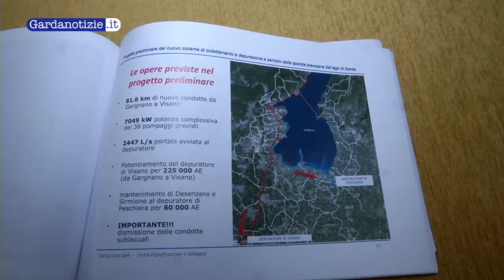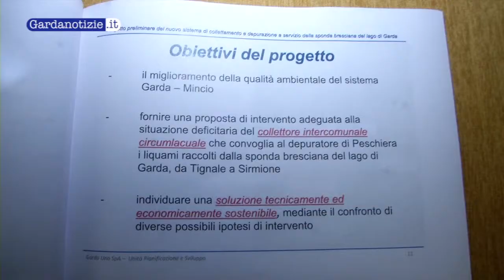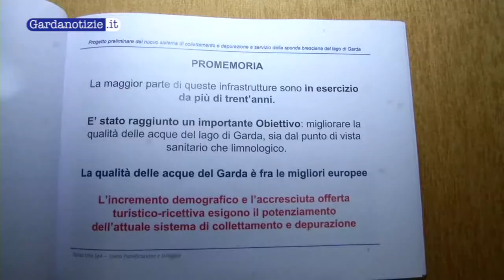Il futuro della depurazione delle acque del Garda a confronto con con le Regioni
Si sono incontrati a Brescia, presso la sede istituzionale della Provincia di Brescia gli Assessori regionali della Lombardia, Maria Teresa terzi, e del Veneto per discutere il tema della depurazione del lago di Garda. L'iniziativa è stata voluta dal presidente della Provincia di Brescia Daniele Molgora con la partecipazione dell'Amministratore Unico del Consorzio Garda Uno Mario Bocchio.